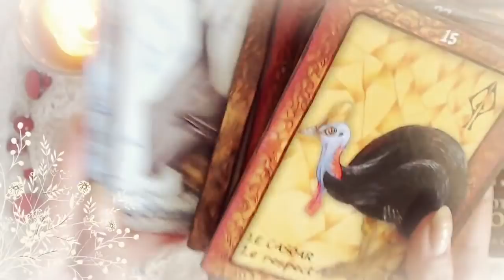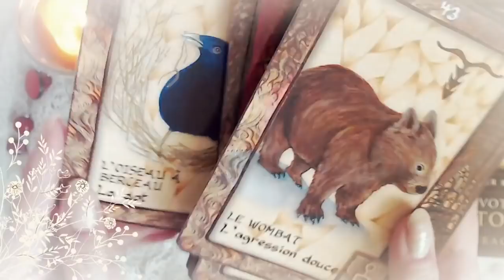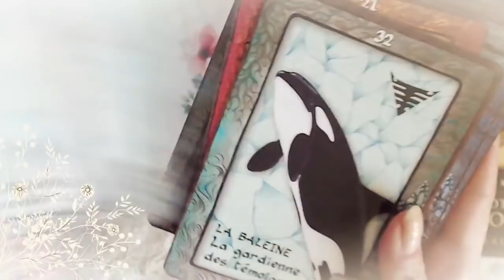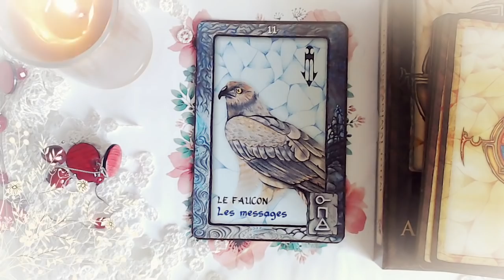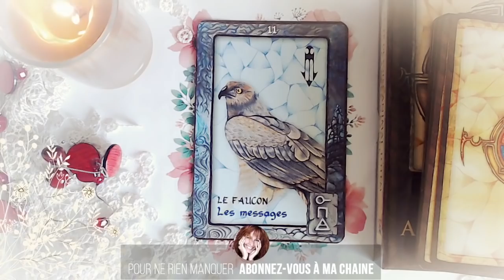Guidance du Vendredi 14 Septembre 2018 [ Energie du jour ]